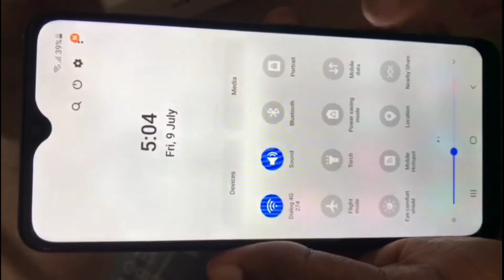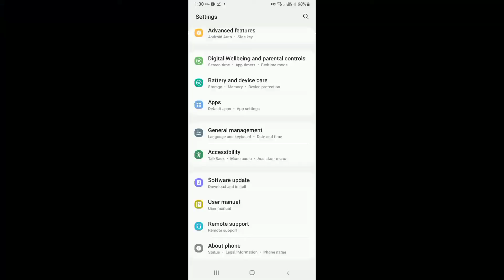10 July 2021 SAMSUNG A12 2021 Phone Unboxing review 😀👌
SL TOP TIPS ACADEMI

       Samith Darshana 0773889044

🔰Samsung A12  2021 Brand new phone  unboxing review

🔶 Phone about

🔹4GB Ram
🔹64GB Rom (internal storage)
🔹4G Network
🔹Android version 11
🔹phone version  Baseband & kernel

sri lanka